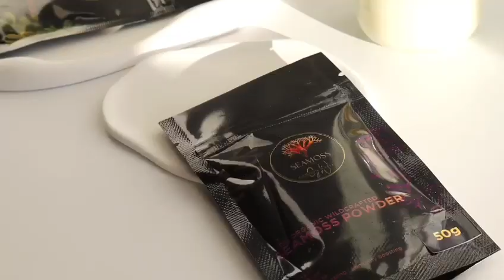Gordon Watkins Sea Moss Powders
Gordon Watkins Sea Moss Powders available in Sea Moss only, or Sea Moss with Bladderwrack.